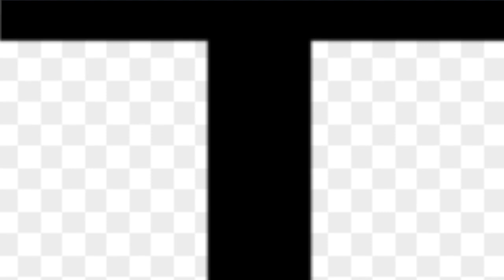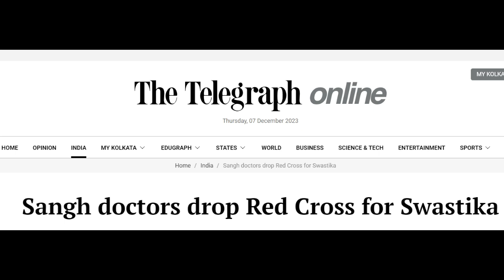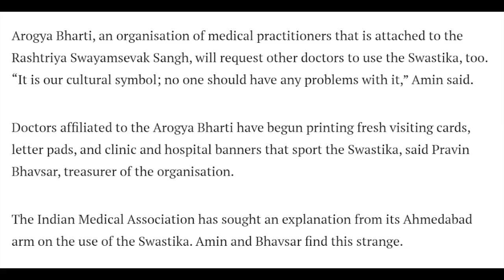Red Crossനെ Red Crescent ആക്കിയ ജിഹാദികൾ - TG അമ്മാവനും ക്രിസങി ചാനലും മുസ്ലീമുകളുടെ നെഞ്ചത്തോട്ട്